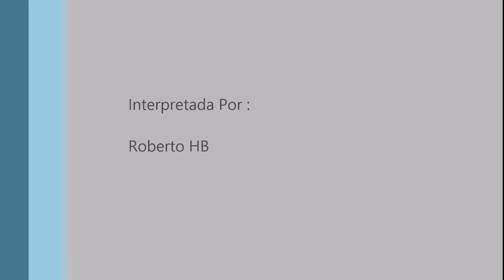Evanescence - Hello (Slow Ballad Piano)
TOCA EL PIANO COMO UN EXPERTO!!! Bueno, pues estamos de vuelta después de tantas vacaciones, con una versión aún más lenta de esta canción, la cual, me ha encantado durante muchos años.
Y recordar darle  a la campanita